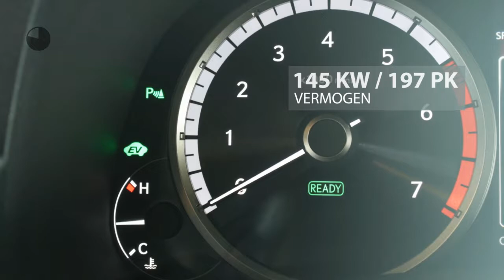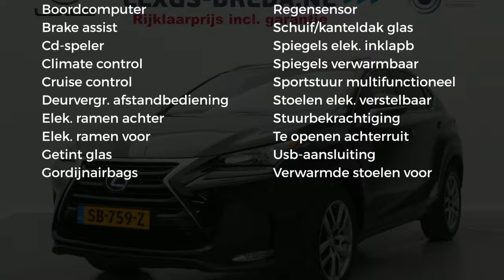Lexus NX 300h Luxury Line AWD Sunroof, Navigatie, Parkeersensor, Keyless entry